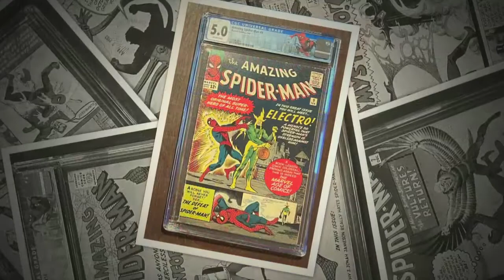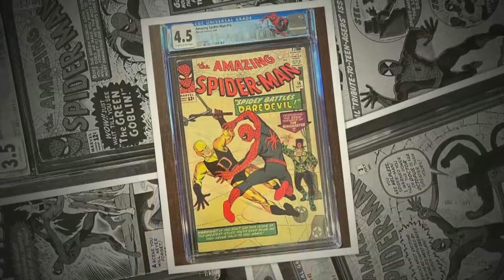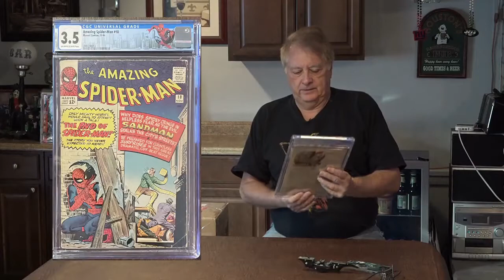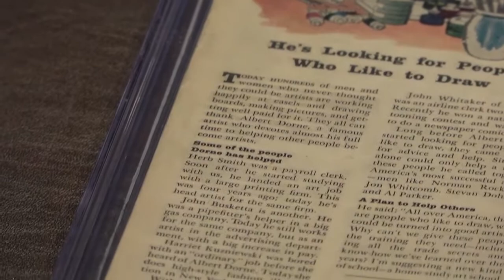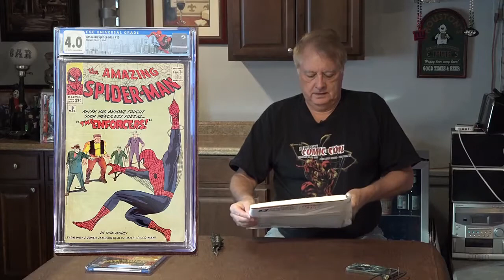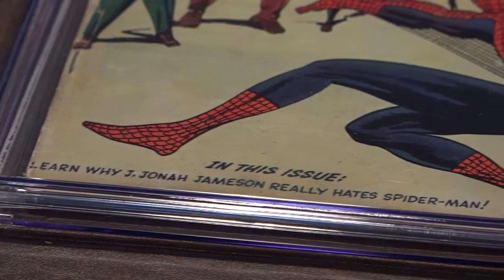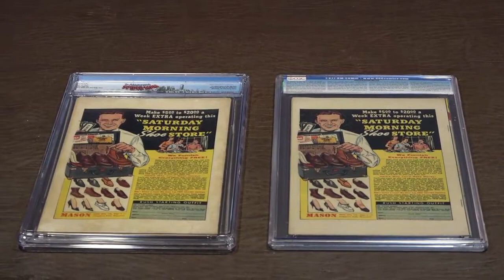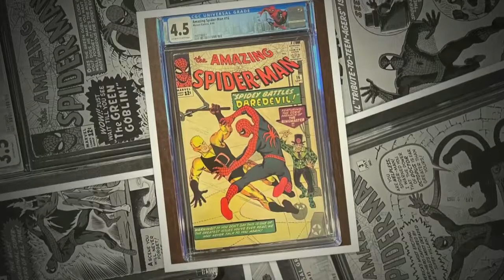Silver Age CGC Graded Spiderman 10 and 17 Upgraded using ELITE COMICS Service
Let's look at another company that helps fans sell comics and how they coordinate different forms of payment.
Also take a look at different labels CGC has used on their slabs.